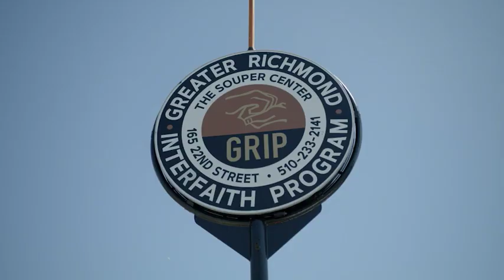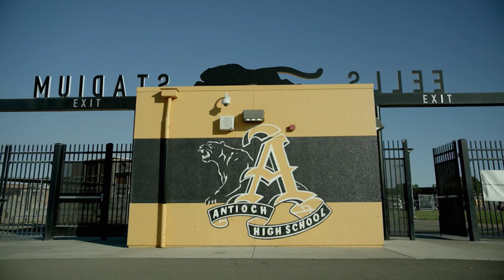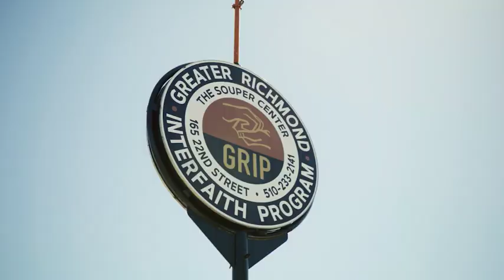Najee Harris' inspiring journey encouraged him to give back to his Bay Area community |NFL Countdown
During Najee Harris’ rookie season, Pittsburgh Steelers NFL Nation reporter Brooke Pryor talked with the running back about how much the Bay Area meant to him, and how it impacted his life. She asked to join him this summer at his first annual kids football camp, where he not only welcomed her to the camp, but wanted to show exactly where he's from and the people who shaped him.